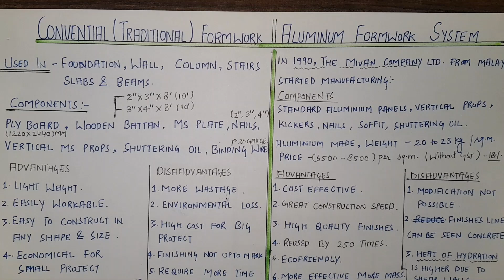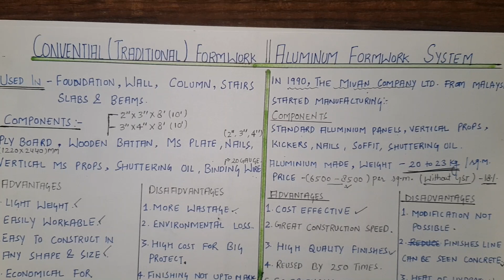Difference between Conventional Shuttering and Aluminium Shuttering | Mivan Shuttering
Hello Friends,

In this video, i am explaining you about difference between conventional shuttering and Aluminium Shuttering.
Difference between conventional Formwork and Aluminium Formwork